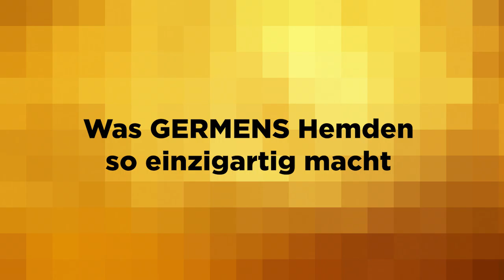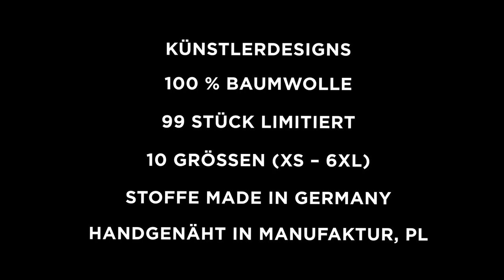GERMENS Hemd PARADIES (015) /// Künstler: Gregor-T. Kozik, Chemnitz /// Limitierung: 99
Das kurze Video zeigt das GERMENS® Langarmhemd PARADIES. Das auf 99 Stück limitierte Künstlerhemd wurde vom Künstler Gregor-T. Kozik, Chemnitz, Deutschland, gestaltet.